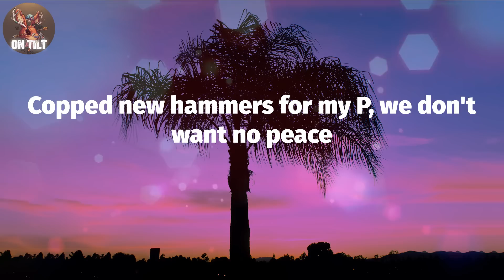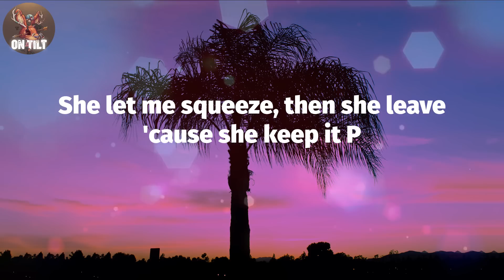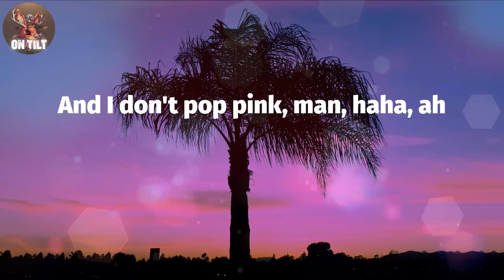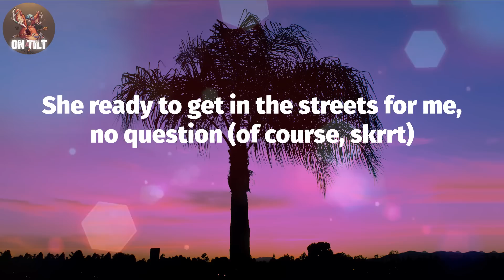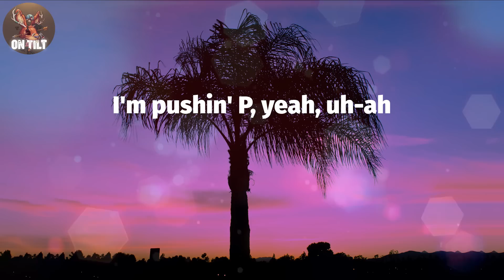Gunna - pushin P